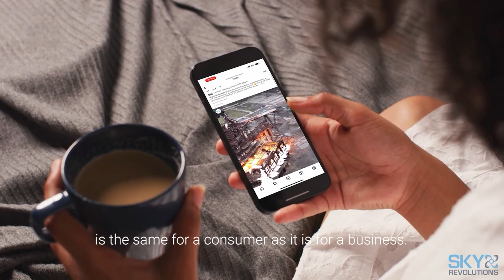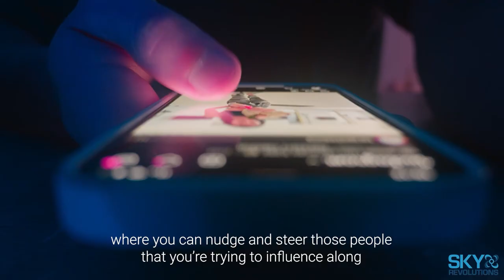Tritax Symmetry on working with Sky Revolutions - Interview with Alastair Patrick - Sky Revolutions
Tritax Symmetry's Alastair Patrick discusses aerial imaging, interior time lapse, and drone hyperlapse carried out by Sky Revolutions. Alastair notes that it has boosted the quality of their business' marketing and improved customer engagement.

Sky Revolutions is a drone photography specialist for the civil engineering and construction industries based in the UK.

We have expert drone pilots on our staff who can visit your building site to take photos and video on a regular basis. We are also able to install a camera above your site for as long as you need, providing you with images, video, and time-lapse videos of your build coming together.

Sky Revolutions offers quick and efficient service at extremely competitive prices. Our standard photography and video package is accessible to developers of any size. For larger and more complex shoots, or for those that require overlaid graphics, please get in touch with us to discuss your needs.